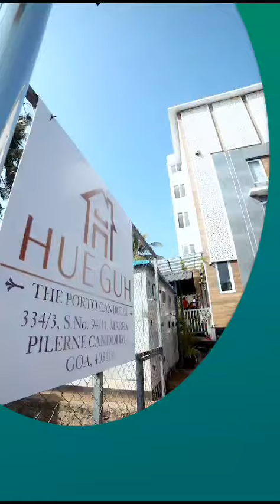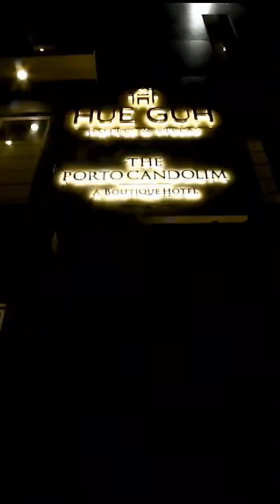HUE GUH THE PORTO CANDOLIM GOA 4 STAR